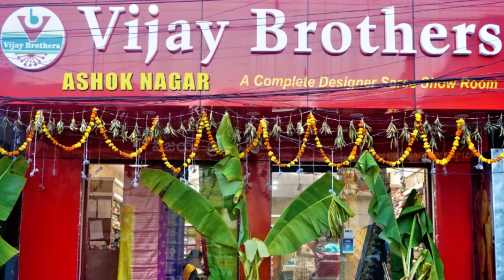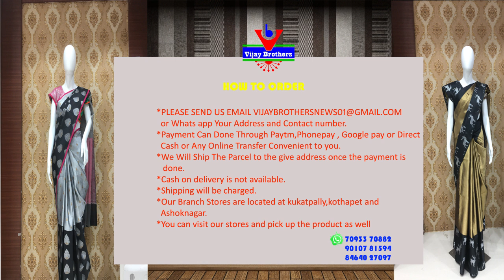Latest Collections In Chanderi / Kota Weaving Designed Sarees | EP925 | 70933 70882,96661 12564